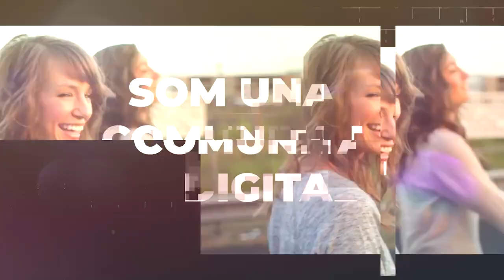Projecte COM2TU | Entrevista con María Trelis, representando a la Fundación Agua de Coco.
Autores:
María José Herrero
María Trelis
Carla Heredia
Susana Antich
Marta Reina

Conocer el trabajo de la Fundación Agua de Coco, y del máster en Cooperación al Desarrollo de la UV a través de María Trelis. La entrevista es realizada por el alumnado de la asignatura Farmacología II, grupo A, del Grado en Farmacia. Esta entrevista forma parte del projecte COM2TU, que pretende aproximar al alumnado universitario la realidad diaria de mujeres que impulsan acciones en el tercer sector.